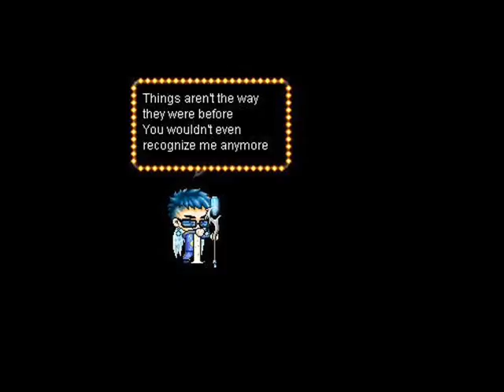mmv - In The End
mmv - Doshi